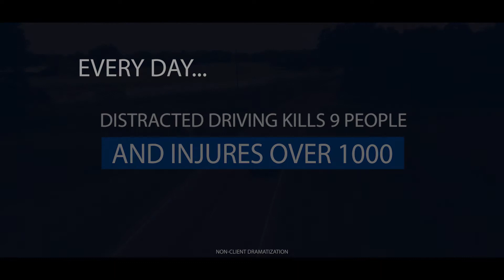Distracted Driving Can Lead To Death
Learn how we are helping end distracted driving.